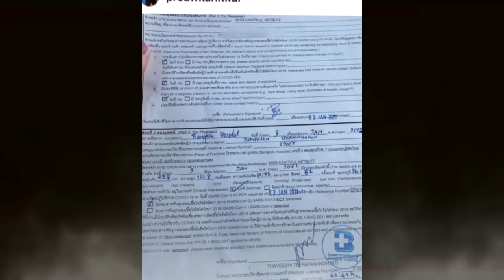ดาราสาว...เครียดหนัก !! เข้าตรวจ โ ค วิ ด หลังกลับจากพื้นที่ เ สี่ ย ง !!!